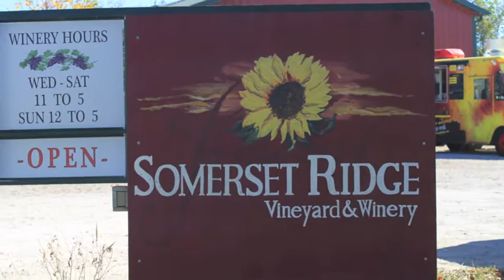Somerset Ridge Vineyard and Winery 10-25-2015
Sunny autumn sunday afternoon wine tasting. Sausage apple pizza, great wine and delightful music.